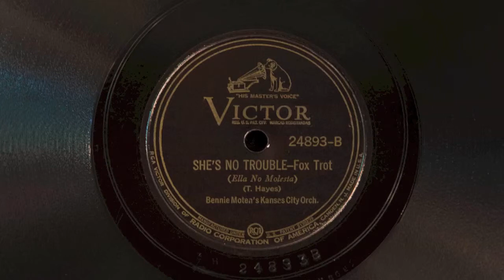She's No Trouble • Benny Moten's Kansas City Orchestra (Victrola Credenza)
Benny Moten's Kansas City Orchestra plays "She's No Trouble" on Victor record 24893-B, played on a 1926 Victor VE8-30X (Credenza) orthophonic Victrola with medium tone needle. Recorded September 7, 1928.

Bennie Moten: director, piano
Leroy Berry: banjo
Thamon Hayes: trombone
Harlan Leonard: clarinet, alto saxophone
Ed Lewis: trumpet
Willie McWashington: drums
Vernon Page: tuba
Woody Walder: clarinet, tenor saxophone
Booker T. Washington: trumpet
Jack Washington: alto saxophone, baritone saxophone